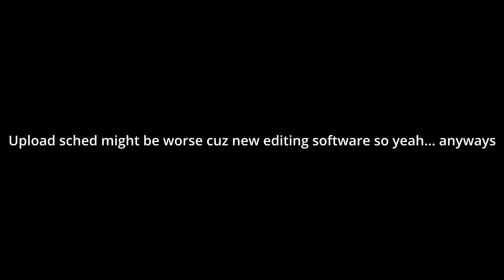Three Idiots Play Bedwars!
me Arandomacc and Blobbic-Certified play bedwars!
My pc died so im using a new one sorry for terrible stuff its uhhhh yeah kinda annoying to use a new editing software :/